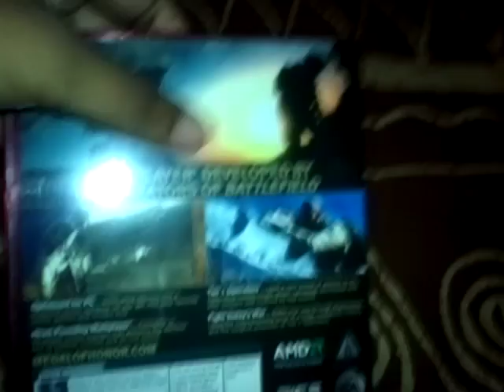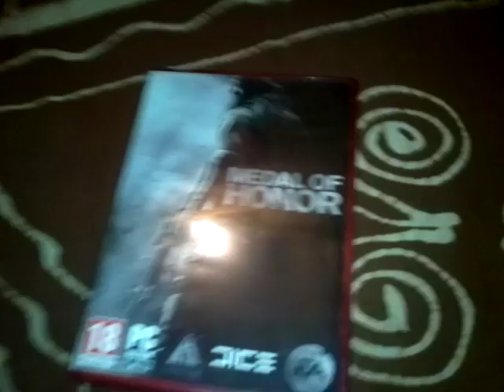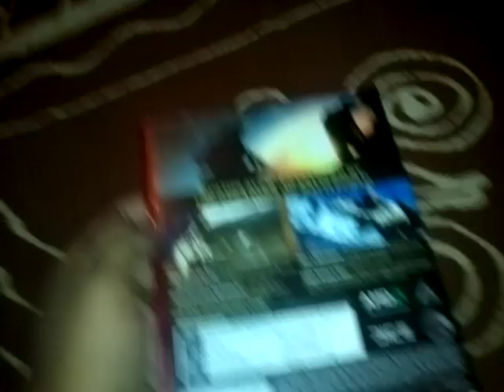Medal of Honor PC HINDI UNBOXING INDIA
HINDI UNBOXING.